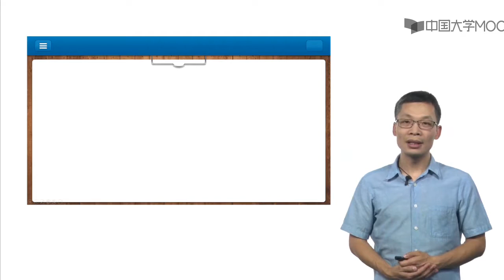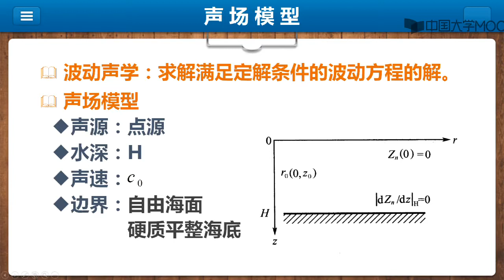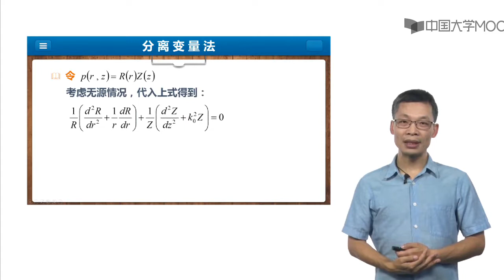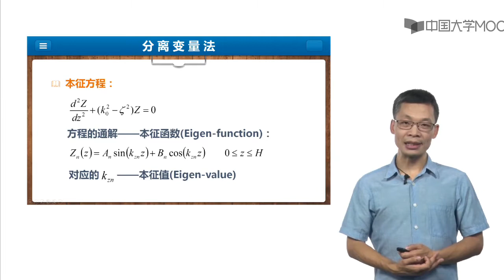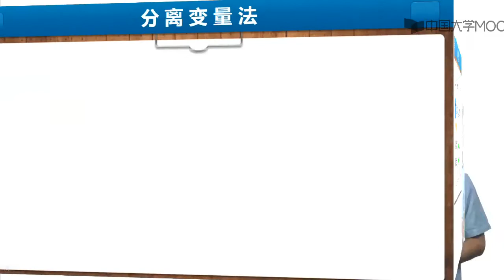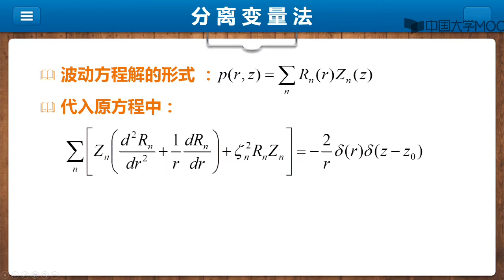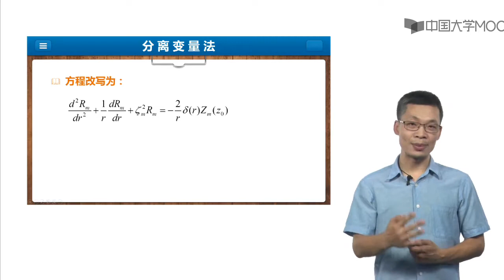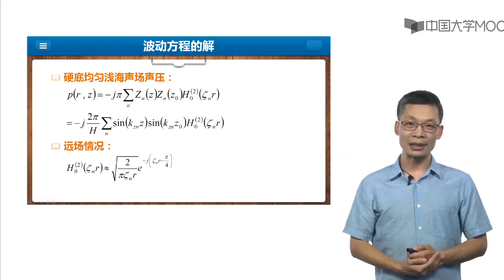3 3分离变量法